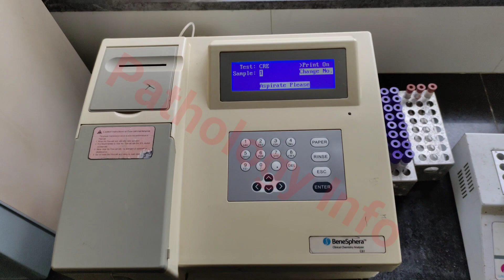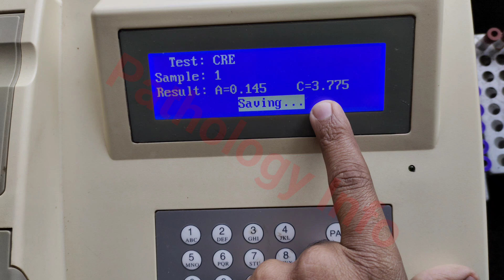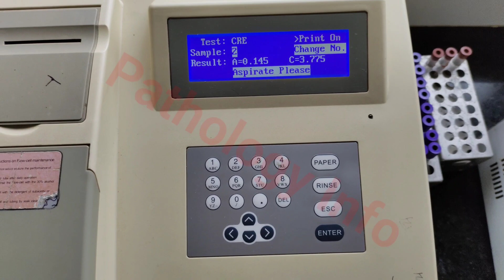How to Run S.Creatinine Reports In BeneSphera C61 Semiauto Machine 2024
how to operate biochemistry analyzer,
creatinine test parameter programing in,creatinine test parameter,
biochemistry semiautomatic analyser,creatinine test procedure,
explain about biochemistry analyzer in telugu,
explain about biochemistry analyzer,
alkaline picrate method,
erba chem 5,
biochemistry mlt 1st year question paper 2024,
biochemistry analyzer in telugu,
bio-chemistry analyzer in telugu,
erba biochemistry analyzer in telugu,biochemistry analyzer
how to run s.creatinine reports
how to read creatinine levels
how to read creatinine clearance
how to raise creatinine serum levels
how to raise creatinine levels in urine
how to read creatinine urine test results
how to correct high bun/creatinine ratio
how to read bun/creatinine ratio
how to correct bun and creatinine
how to read creatinine blood test results
how to reduce s.creatinine
how to read urine creatinine test results
how to test creatinine levels in urine
how to correct creatinine levels
how to understand creatinine levels
how to up creatinine levels
how to test creatinine levels
how to interpret creatinine clearance
how to test for creatinine in urine
how to raise creatinine levels
what is s normal creatinine level
how to read urine protein creatinine ratio
how to interpret urine protein creatinine ratio
r how to run a script
r how to run entire script
how to read creatinine test results
how to test for serum creatinine
how to run z score in spss
how to run z test in r
0 creatinine level
3 creatinine
what is the normal range for creatinine urine
5.3 creatinine level
6 bun/creatinine ratio
6.1 creatinine level
how to run reports in sccm
7 bun/creatinine ratio
creatinine ratio 7
what does 7 creatinine level mean
8 bun/creatinine ratio
how to test for creatinine clearance
9 bun/creatinine ratio
creatinine ratio 9